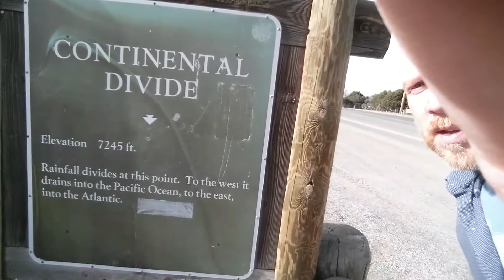Trip, the Continental Divide ~ NY to LA #22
Time for another site to see in New Mexico off of Route 66. SOOOO many billboards along the way promoting every possible souvenir or food item.